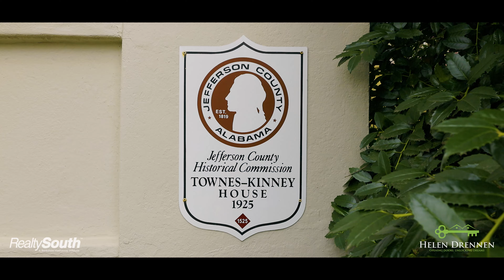1621 Lanark Place, Birmingham, AL 35223 | Redmont | Presented by Helen Drennen | Realty South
Presented by Helen Drennen of Realty South - Mountain Brook Village

This exquisite historic home in the highly desired Redmont neighborhood above English Village has gorgeous old-world charm with lovely updates and enhancements. Multiple living spaces, primary bedroom on the main level, updated kitchen open to the family room with gorgeous beams and high ceilings. Upstairs are three more bedrooms, one being the original primary bedroom, and 2 full baths. The current owner added a spacious attached two-car garage accessible from the private alley in the back and just a few steps from the home. The meticulous landscaping and details make this home an extra special offering worth seeing!!!

MB01YPCOPI0ASWR